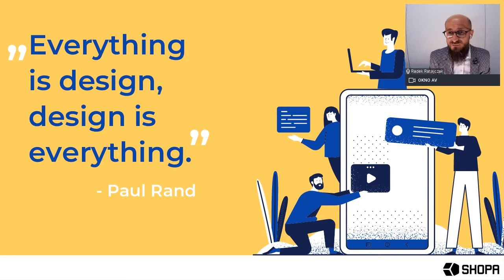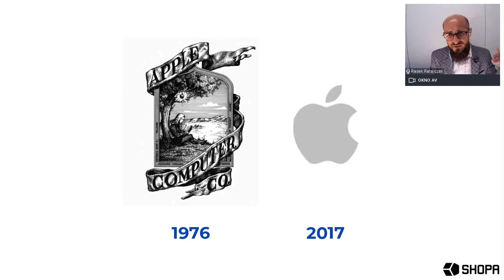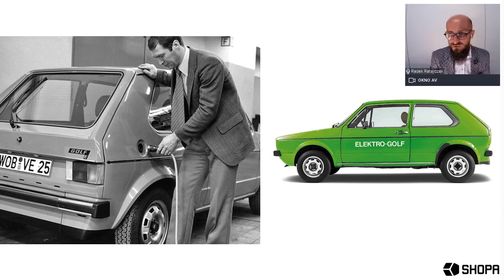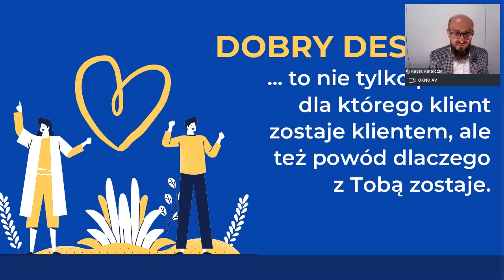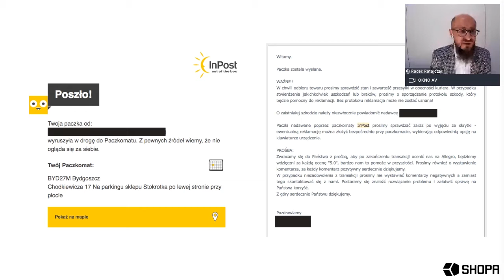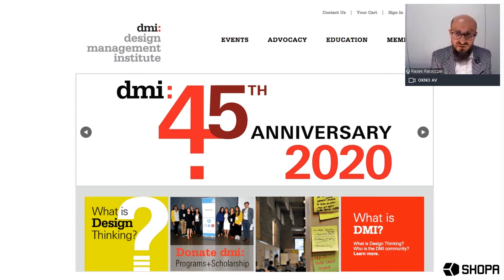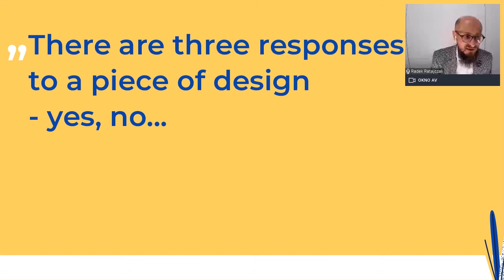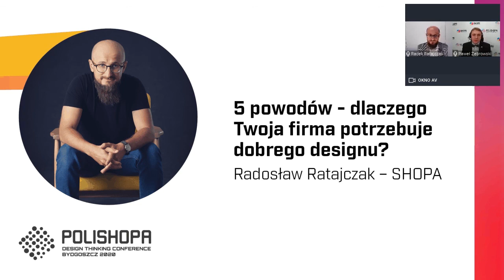POLISHOPA 2020 - Radosław Ratajczak - 5 powodów, dlaczego Twoja firma potrzebuje dobrego designu?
Radosław Ratajczak z SHOPA Design & Strategy w trakcie POLISHOPA2020 w wystąpieniu pt. 5 powodów, dlaczego Twoja firma potrzebuje dobrego designu?

O prelegencie:
Radosław Ratajczak - ekspert i seryjny design thinker, wielki fan tej metodyki jako sposobu tworzenia innowacji. Absolwent Programu Top 500 Innovators – stażu na Uniwersytecie Stanforda. Strateg. Innowator. Pomysłodawca i współtwórca pracowni myślenia projektowego – SHOPA. Twórca i przez 10 lat dyrektor Akademickich Inkubatorów Przedsiębiorczości w Bydgoszczy. Były Dyrektor Regionalnego Centrum Innowacyjności – Centrum Transferu Technologii Uniwersytetu Technologiczno-Przyrodniczego w Bydgoszczy. Obecnie Chief Executive Officer w SHOPA. Z pasją zajmuje się strategiami biznesowymi, przedsiębiorczością akademicką, transferem wiedzy i technologii z nauki do biznesu. Orędownik zasady "less is more". Prywatnie zapalony żeglarz i narciarz.

Dowiedz się więcej o konferencji POLISHOPA:
POLISHOPA Design Thinking Conference to największa w Polsce platforma zrzeszająca pasjonatów i praktyków metodyki Design Thinking.

Konferencja to niepowtarzalna szansa na poszerzenie swojej wiedzy w zakresie Design Thinking, Service Design oraz szeroko rozumianej innowacji. Specjaliści podczas wystąpień opowiedzą o własnych doświadczeniach, wyzwaniach oraz perspektywach pracy w metodyce Design Thinking.